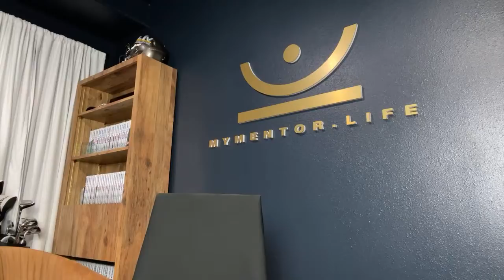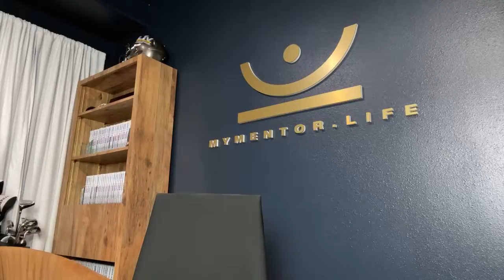Thursday Night Live | 1/27/22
To find a Mentor/Coach please visit MyMentor to take your life to the next level!